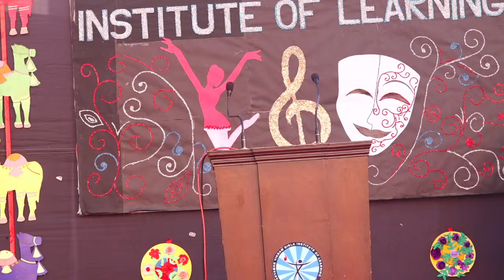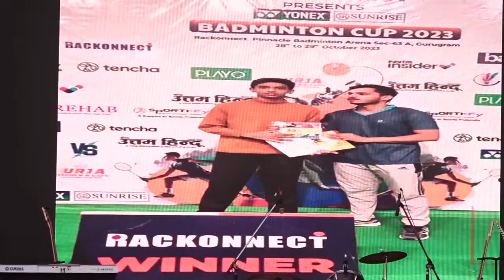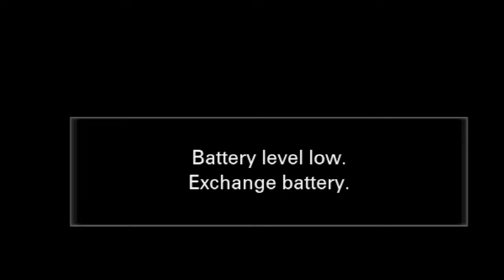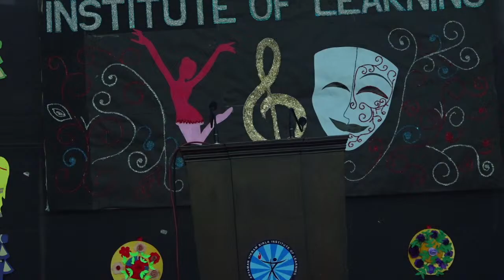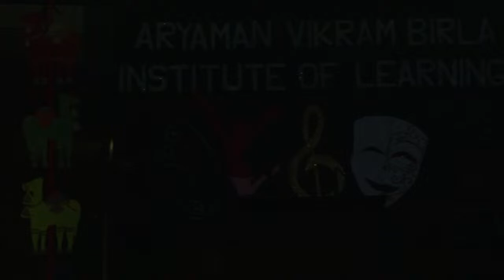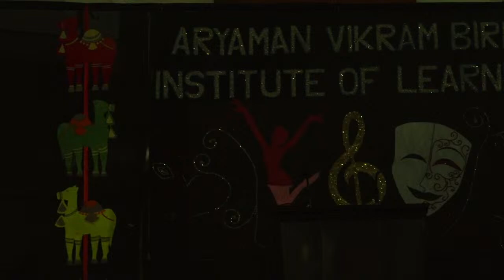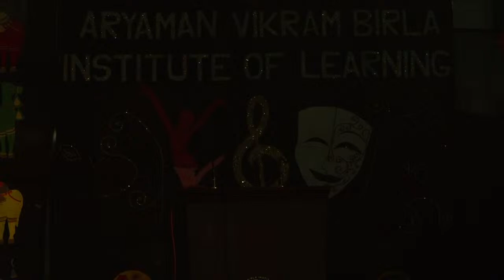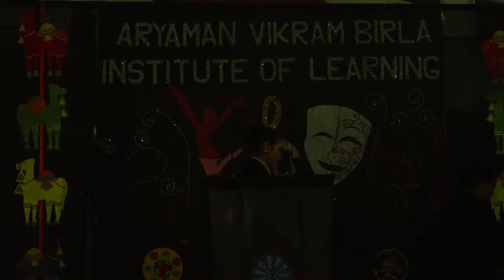ALCHEMY 2023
Live Telecast of ALCHEMY2023: THE SHOW HIGHLIGHTS